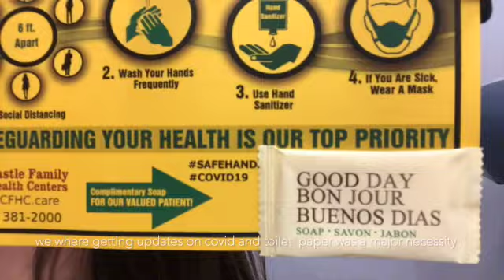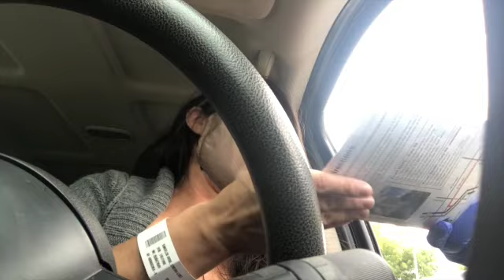PANDEMIC RECAP (COVID 19 TEST INLCUDED)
A quick recap of what it was like to be pregnant during pandemic. We had no idea a pandemic would break out the year we chose to have our last baby.